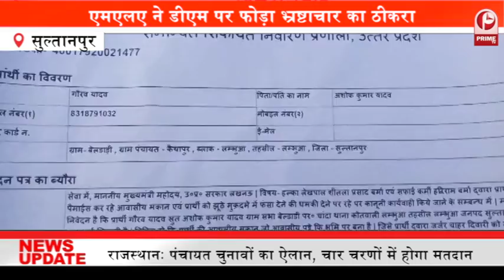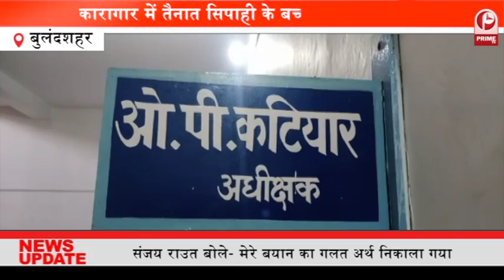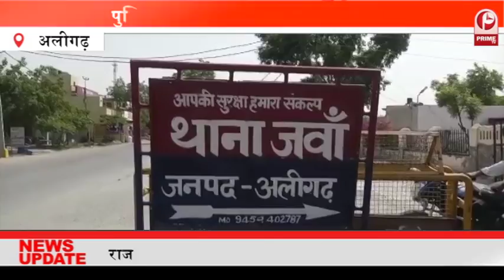स्कूल में नशाखोरी का वीडियो वायरल | शिक्षा विभाग में मचा हड़कंप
सूबे की योगी सरकार जहां प्राथमिक विद्यालयों की दशा सुधारने में लगी है तो वही कुछ लोगो ने इन विद्यालयों को नशे का अड्डा बना लिया है. ताजा मामले हरदोई का है जहां स्कूल बंद होने के चलते यहां अराजकतत्वों का जमावड़ा लगता है. यही नहीं यहां पर शराब बनाई और बेची भी जाती है. ऐसे में यहां पर किसी ने शराब पीने और धूम्रपान का वीडियो बनाकर सोशल मीडिया पर वायरल किया है. सोशल मीडिया पर विद्यालय में नशाखोरी के वीडियो के सामने आने के बाद शिक्षा विभाग में हड़कंप मच गया है. आनन फानन पूरे मामले की जांच खंड शिक्षा अधिकारी को सौंपी गई है।जिला बेसिक शिक्षा अधिकारी ने विद्यालय में शराबखोरी की पुष्टि की है और जांच रिपोर्ट आने के बाद कड़ी कार्यवाही का दावा किया है.